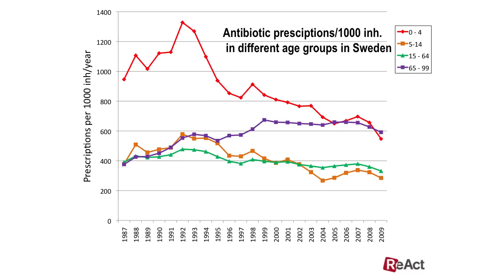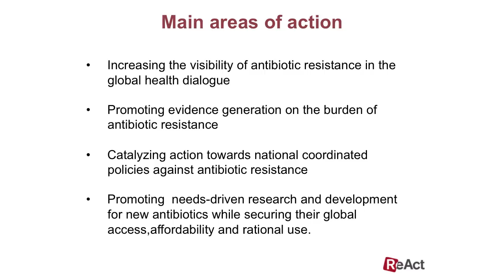ReAct presentation at WHO book launch event March 8 2012